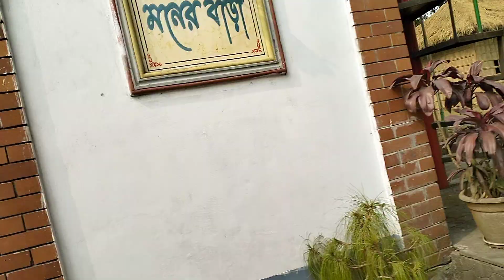কিছু দৃশ্য আছে ভিডিওতে যেটা ভালো লাগবে_Rajib Music Station_05